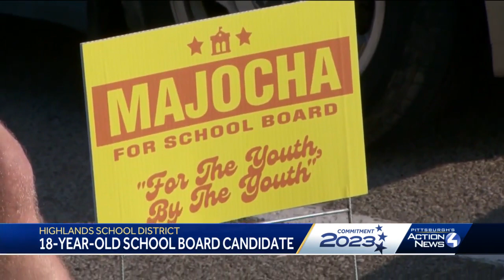18-year-old running for Highlands School District school board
18-year-old running for Highlands School District school board